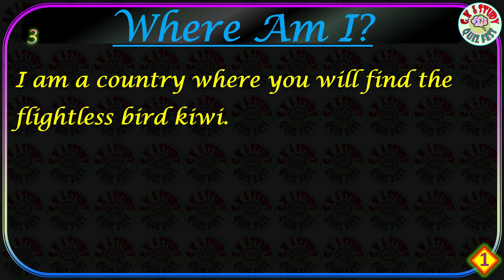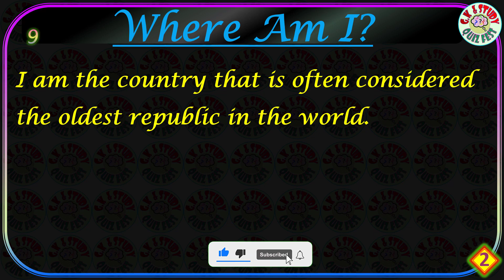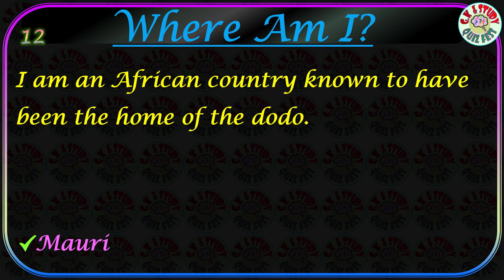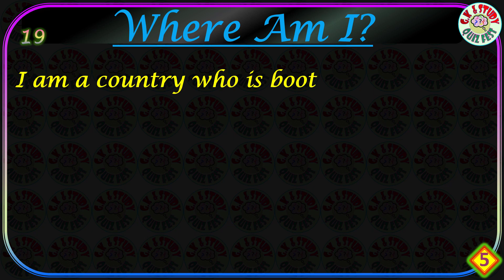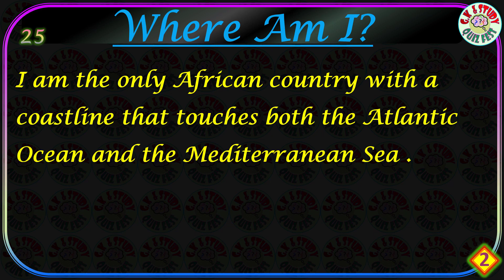Geography quiz | Where am I | GK quiz questions | Geography questions and Answers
Geography quiz | Where am I | GK quiz questions

Iam the largest landlocked nation in the world.
Iam located in which country with the natural gas pit with the nickname “Door to Hell”?is located in which country?
Iam a country divided into 96 different departments?
Iam a country whose geographical boundaries take the shape that is similar to the head of an elephant?
Iam a country in which free heat from geothermal energy is provided for its residents?
Iam the country through which the Po River flows.
Iam a small country located between Spain and France in the Pyrenees Mountains?